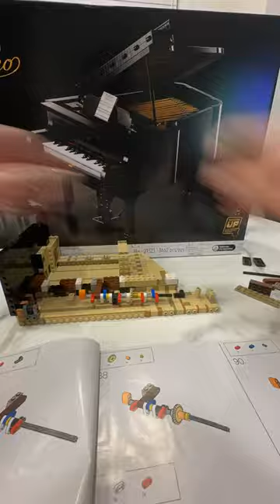Grand Piano 2